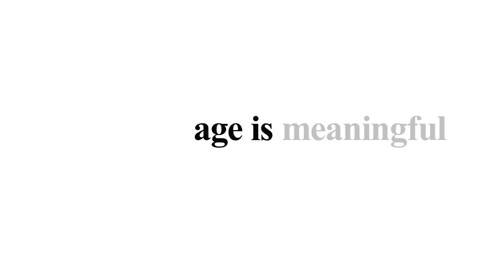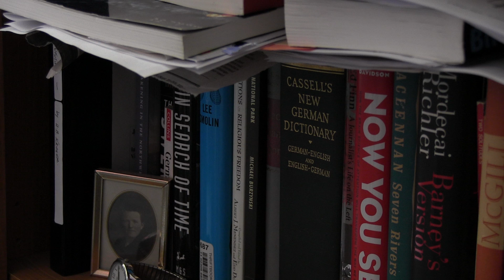Age is More: Meet Herb Kruger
Meet Herb Kruger, a participant in The Revera and Reel Youth Age is More Film Project, created in celebration of Senior’s Month (June) in Ontario. The Project brings together youth and older adults in creative collaboration to foster intergenerational friendships and combat ageism.

Herb is 85 years old. A meteorologist by trade, his interest in weather has not waned over the years. His first post was in Comox (British Columbia), then Goose Bay (Newfoundland and Labrador), and up north to most of the weather stations in the Arctic. While Herb remains interested in the weather, now one of his favourite pastimes is painting.